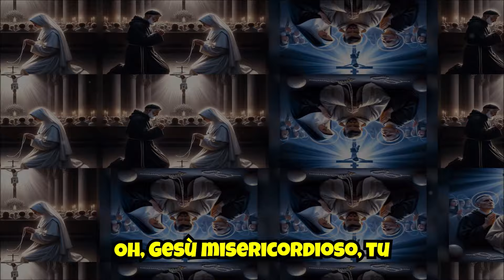Santa Faustina, Santa Gertrude, San Pio Promettono la Liberazione delle Anime dal Purgatorio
Santa Faustina, San Gertrude, San Pio Ti Promettono la Liberazione delle Anime dei Tuoi Defunti dal Purgatorio.

(Santa Faustina, San Gertrude e San Pio Libereranno le Anime dei Nostri Cari Defunti dal Purgatorio)

Cari amici, oggi voglio condividere con voi tre preghiere potentissime, recitate e diffuse da grandi santi della Chiesa. Queste preghiere sono strumenti spirituali speciali per aiutare le anime del Purgatorio a raggiungere il Paradiso. Con la nostra devozione e recitando queste suppliche, possiamo ottenere la liberazione di molte anime, comprese quelle dei nostri cari defunti: genitori, amici, fratelli e sorelle che ci hanno lasciato. Non c'è gesto più nobile e pieno d'amore che pregare per loro, alleviando le loro sofferenze e donando loro la pace eterna. Se desiderate fare qualcosa di straordinario per chi amate e che ora si trova nel regno dell’aldilà, unitevi a queste preghiere. Recitandole con fede, potete aiutare davvero tante anime a trovare la luce del Paradiso.

Intro 00:00
Prima preghiera 01:30
Seconda preghiera 03:04
Terza preghiera 04:01